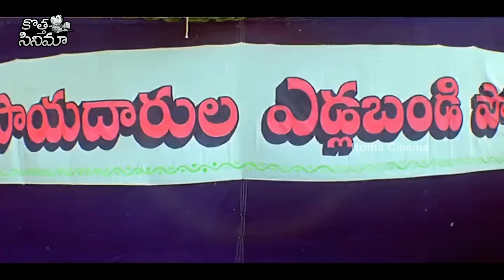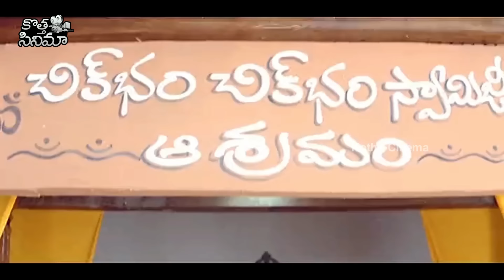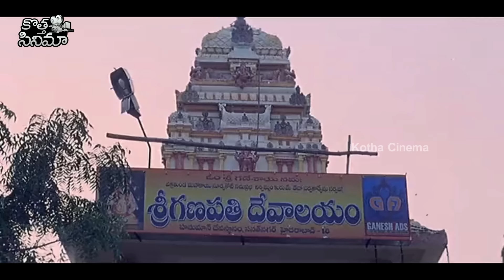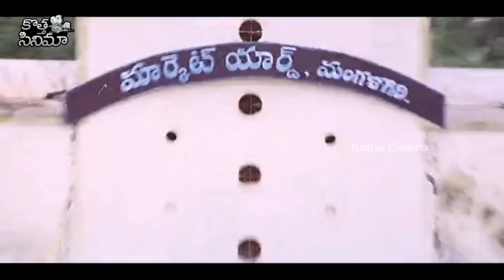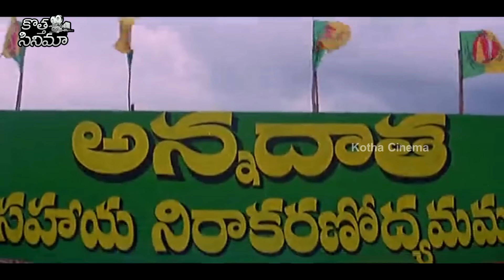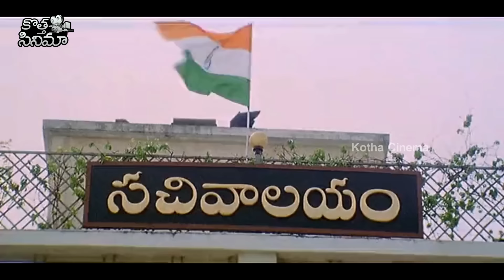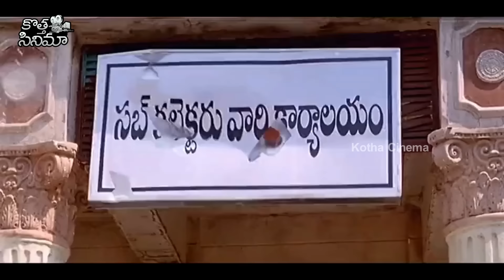Nandamuri Harikrishna & Ramya Krishnan Telugu Super Hit Full Movie || Telugu Movies || Kotha Cinema